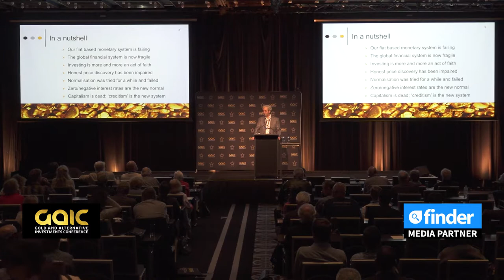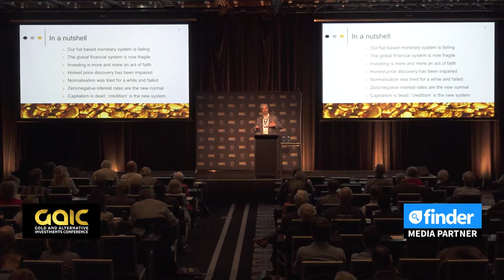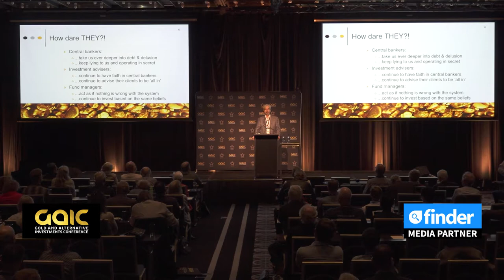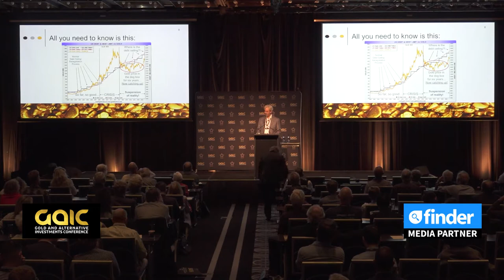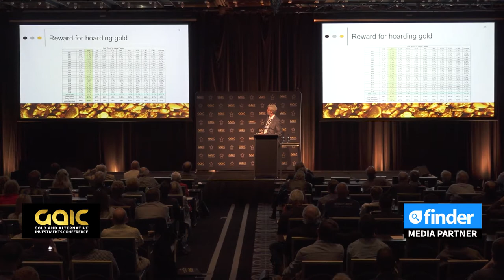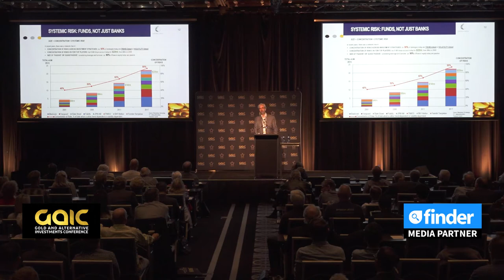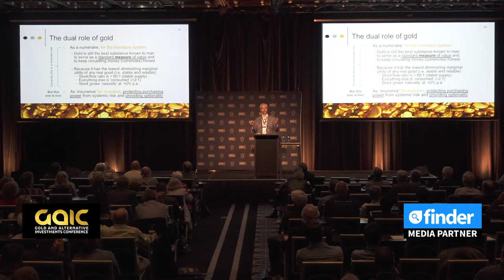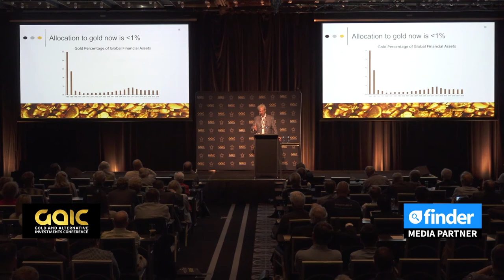Louis Boulanger, Director, LBNOW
LB Now is a freethinking investment strategy firm in this keynote presentation Louis Boulanger talks about the rise of Systemic Risk and the role of gold. This is one of the best presentations on why you need to understand the role of gold in your portfolio. Because you don't sell gold you spend it when you need to. The current system is in trouble but it doesn't mean you have to be. Take specific note 9mins in with a great chart. As Louis says capitalism is dead because it operates on the basis of savings and investments. What we have today is creditism or a system based on credit and more and more debt.
Central Bankers know the system is doomed and they are taking us ever deeper into debt and delusion.
In a nutshell:
Our fiat based monetary system is failing
The global financial system is now fragile
Investing is more and more an act of faith
Honest price discovery has been impaired
Normalisation was tried for a while and failed
Zero/negative interest rates are the new normal
Capitalism is dead: creditism is the new system